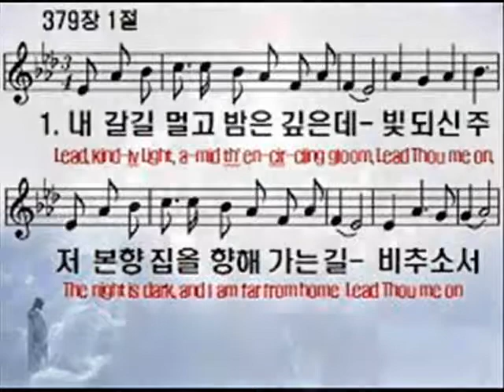내 갈길 멀고 밤은 깊은데 (색소폰: 이석중) Lead. Kindly Light